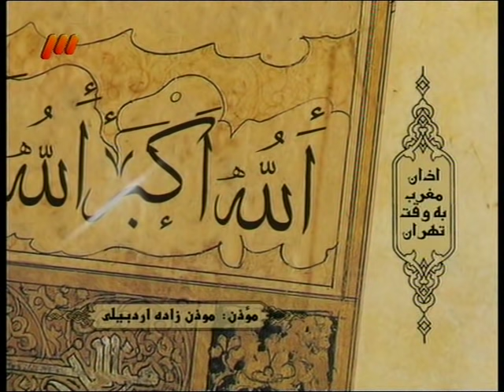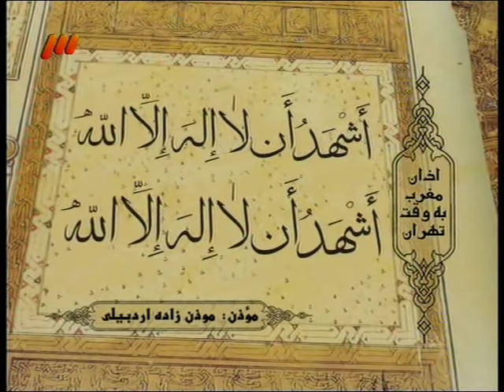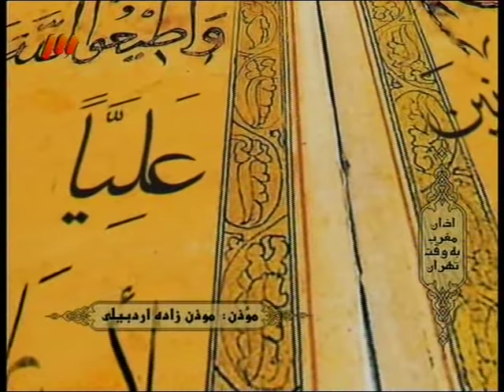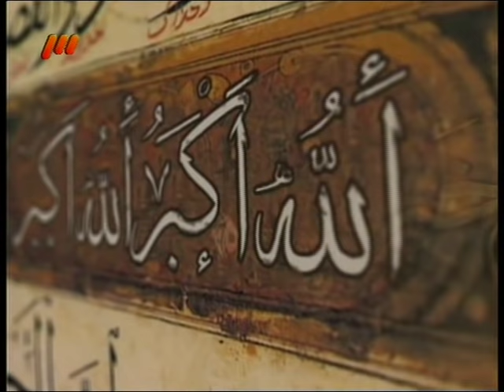Best Shia Azan, Iran - Tehran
Shia Azan by Moazenzadeh - Iran,Tehran
This is the best Azan in the World!
شیعہ کی اذان

To All Sunni Borthers who make false calims about Shia please refer to the following link for all your answers and don't make false accusation. Shia faith is based on Quran and here is the proof. Please be patience and listen to each lecture you choose carefully: